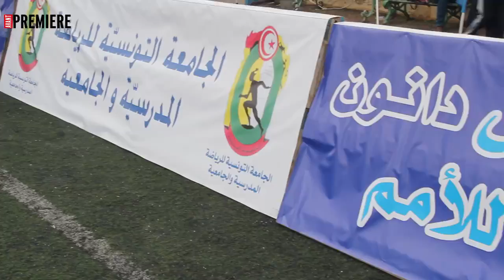كأس ” دليس دانون ” في نسختها 16 : بداية مشجعة في أريانة